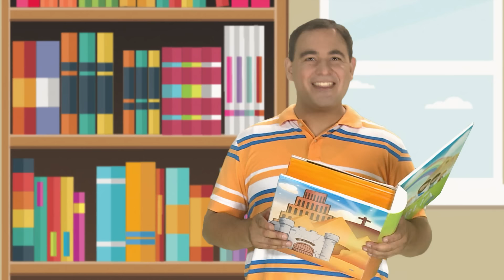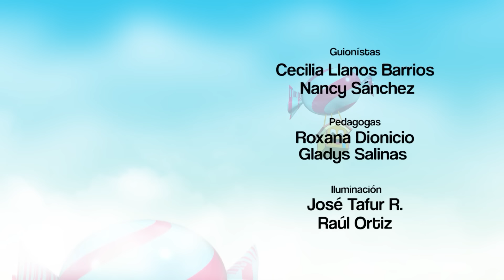Ser responsable con mi mascota | Captitulo 3 | Temporada 1 | Mi Casa Feliz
Este es el capítulo 3 de la temporada 1 del programa de " Mi Casa Feliz " , aquí los niños podrán aprender la importancia "Ser responsable con mi mascota" y se divertirán con las ocurrencias de sus personajes Joel y Ruth.
Visite:
ADQUIERE YA TU CD DE MI CASA FELIZ